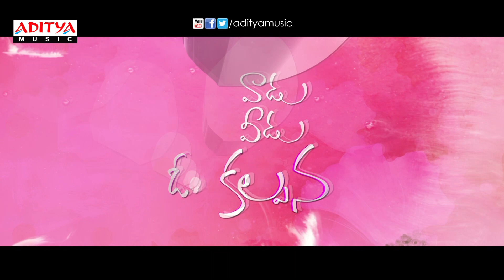Nuvvadigithe Promo Song || Vaadu Veedu O Kalpana || Vishnu Reddy, Vardhan,Iraa Agarval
Watch & Enjoy Nuvvadigithe Promo Song from Vaadu Veedu O Kalpana Movie,  Starring Vishnu Reddy, Vardhan,Iraa Agarval. Music composed by John Bhushan,Directed by Mahanthi PK and Produced by Satish Kondreddy under the Banner of Smart Investors Movie Makers.